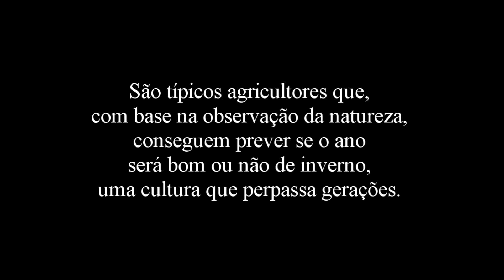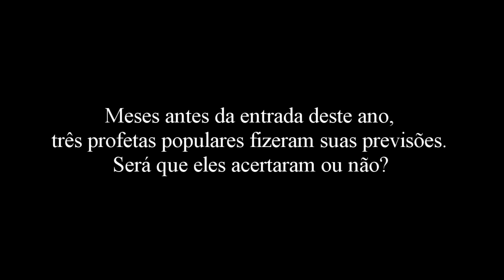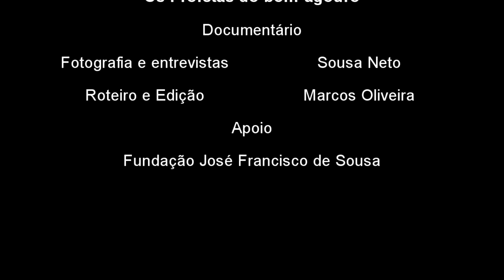Adivinhos da chuva: eles acertaram suas previsões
Filosofia do Cotidiano- Sousa Neto